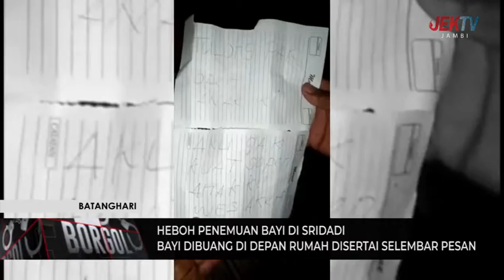BAYI DIBUANG DI DEPAN RUMAH DISERTAI SELEMBAR PESAN